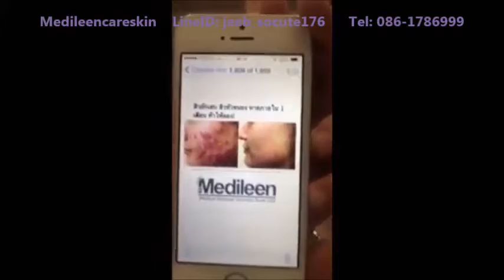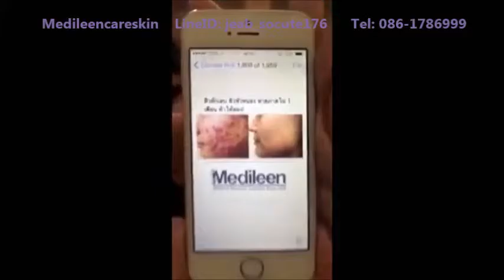Medileen Anti Acne พร้อมรีวิวจากผู้ใช้จริงโดยคุณ JUBJIB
Medileencareskin
LineId : jeab_socute176
❥Anti Acne
• ปกติ 2400 โปร 1750.-
• ขนาด 30 ml.ใช้ได้ 1-2 เดือนขึ้นกับปริมาณใช้
เน้นรักษาสิวโดยเฉพาะ ปรับใช้แต้มเฉพาะจุดได้คะ
ช่วยรักษาสิวทุกชนิดจากต้นเหตุด้วยสาร "Retinaldehyde0.05% เป็นสารที่ได้รับจากวิจัยว่ารักษาสิวได้ดีที่สุดและไม่มีผลข้างเคียงใดๆแต่ยังไม่เป็นที่นิยมเพราะเป็นส่วนผสมที่มีราคาสูงและมีเพียง7แล็บทั่วโลกเท่านั้นที่ผลิตได้ไม่ว่าจะอุดตันจากใต้ผิว หรือป้องกันสิวเกิดใหม่คือช่วยควบคุมการผลิตน้ำมันของต่อมไขมัน ไม่ให้ผลิตน้ำมันมากเกินไป จึงลดสิวอุดตันได้จากต้นเหตุค่ะ